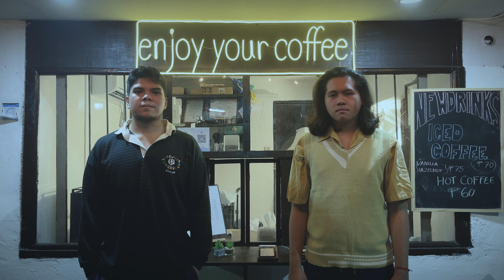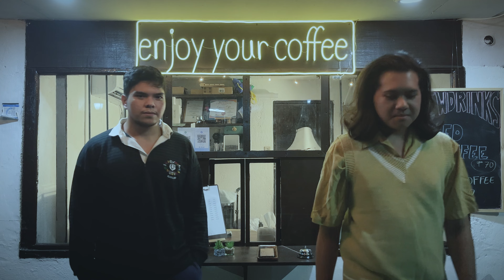Northern Downpour - Panic! at the Disco (Charles version)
Road to Billionaire

Bili kayo kape sa Cafe namen
Instrumental - Me